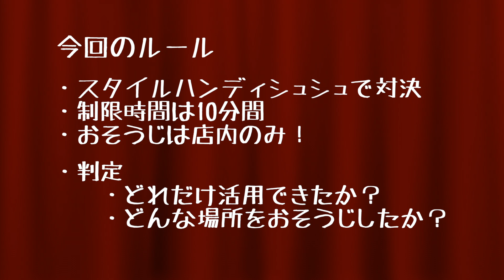【ダスキン福山】第1回おそうじクイーン決定戦 前編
株式会社ダスキン福山がお届けする「おうちがキレイなら心もキレイ！」

今回はなんといつも出演をしてくれているメリーメイドスタッフの持ち込み企画です♪
その名も「おそうじクイーン決定戦」！
はやかわさんとおぐすさんの2人がスタイルハンディシュシュを片手におそうじ対決をしています！
後編も準備ができ次第公開しますのでお楽しみに！